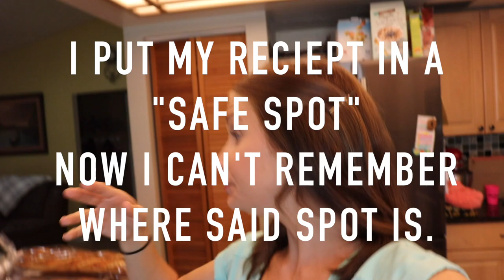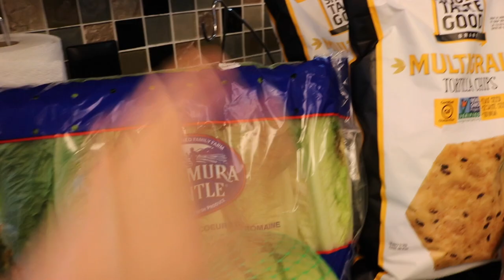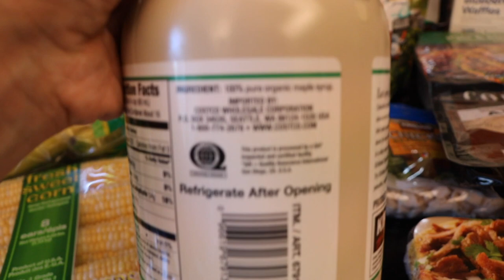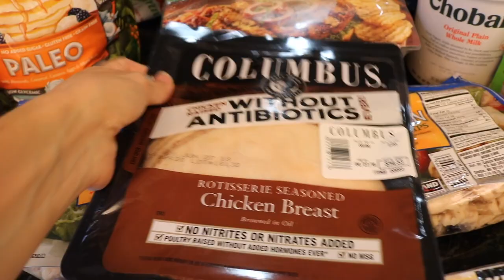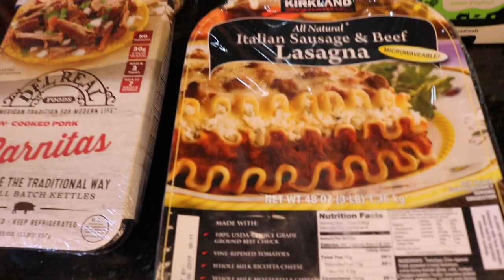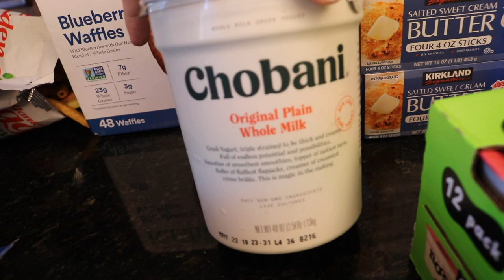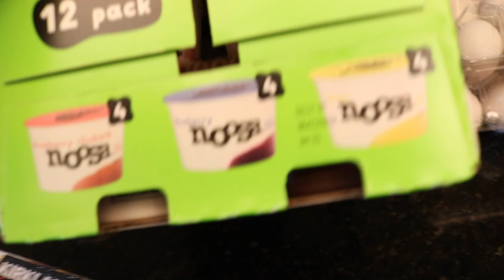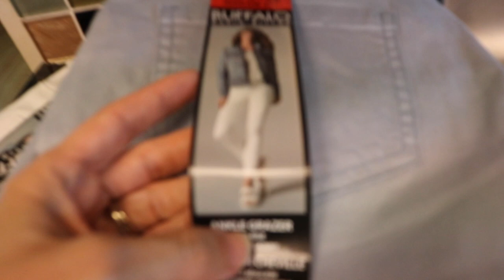Some New Finds from COSTCO - Grocery Haul! Many Goodies!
Hey people!  Thanks so much for hanging out with me!  This week I went grocery shopping and did this grocery haul from Costco!  I got some things I don't normally get, and then some staples!  I love costco and they never disappoint when it comes to good food!  -- may not be the healthiest, but is sure is good! lol

Thanks again for watching this costco grocery haul!

Best,
  Kim!!

-- ps -- for SEO reasons; COSTCO GROCERY HAUL :)